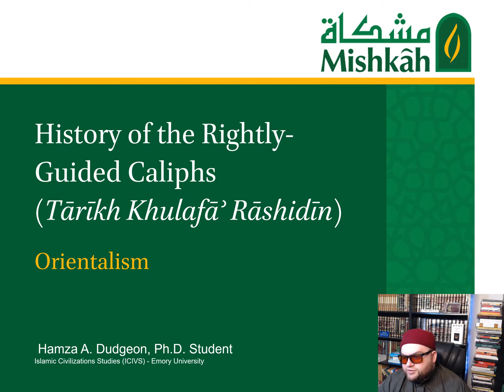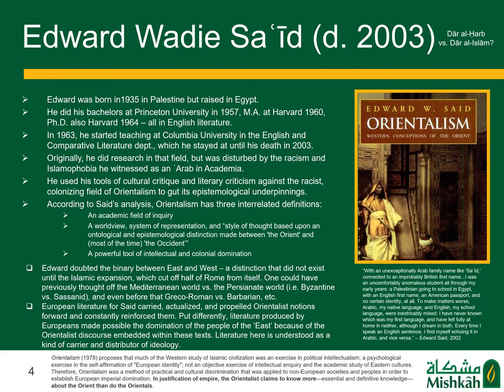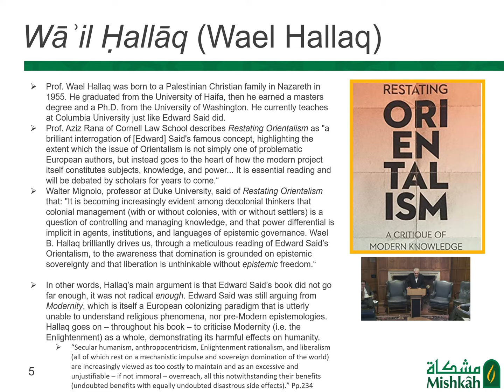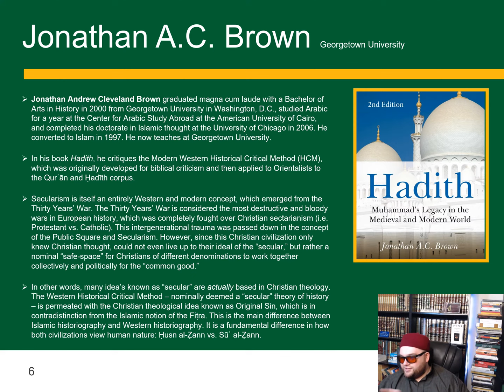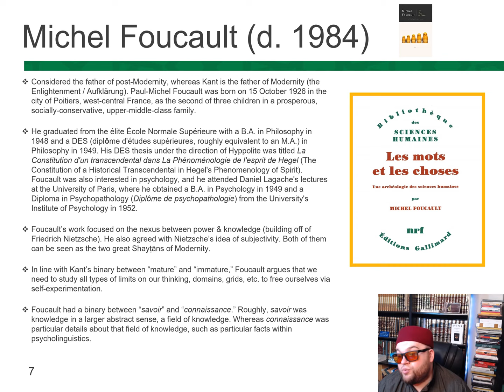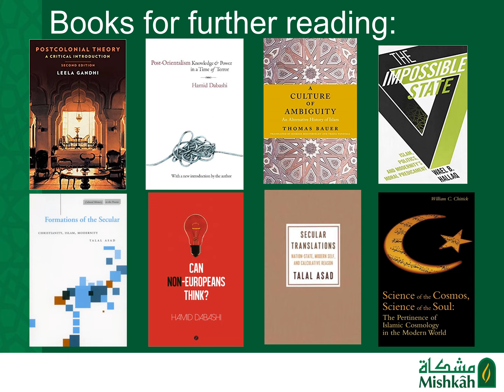Lecture 11 Orientalism Hamza Dudgeon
Support my academics, purchase me a book that will facilitate my research.